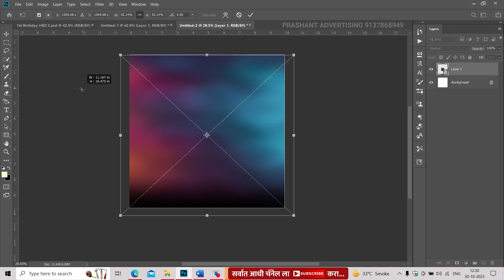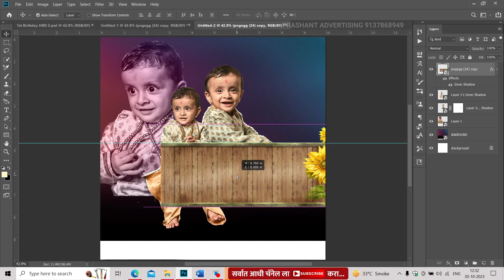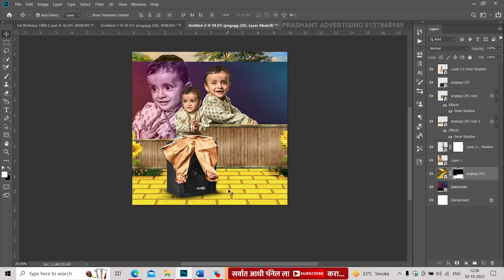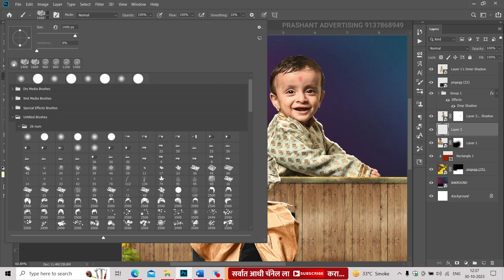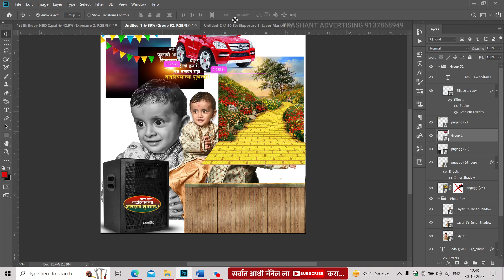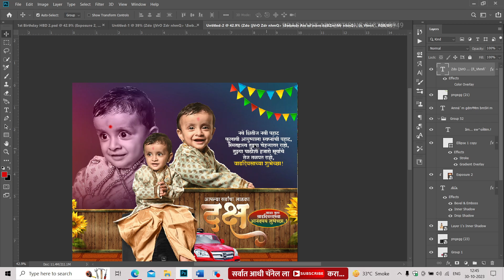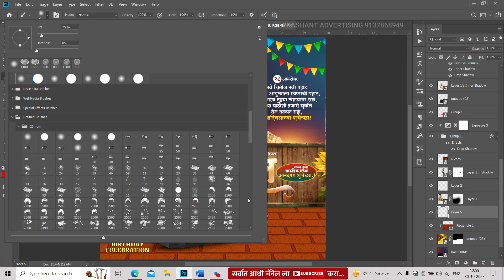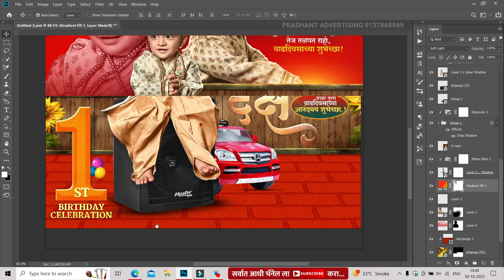Birthday Banner Editing | Baby Birthday Banner Editing In Photoshop | Banner Editing Plp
सर्वांना नमस्कार🙏.
जेवढे 𝗕𝗮𝗰𝗸𝗿𝗼𝘂𝗻𝗱 आणि 𝗣𝗻𝗴 दिले आहेत, त्यां सर्व फाईल चा 𝗣𝗮𝘀𝘀𝘄𝗼𝗿𝗱 व्हिडिओ मध्ये दिलेला आहे. कृपया व्हिडीओ पूर्ण पहा. 🙏

नमस्कार मित्रांनो, 🙇
आपल्या YouTube चॅनेल Mr graphics designer वर आपले स्वागत आहे.

लहान मुलांचे वाढदिवस बॅनर डिझाइन बॅनर कसे बनवायचे मराठी मध्ये
Birthday banner design PLP file Birthday banner Template PLP file
Children Birthday Banner Editing PicsArt
Children Birthday Banner Editing Plp File
Banner text Plp file
birthday banner text effect
New colourful texture pack download
Colour texture pack download
New Marathi banner text effect Plp
Most popular graphics Backgrounds
children Birthday Banner Editing
New Style Birthday Banner Design Editing
Banner Editing, Birthday Banner desing in
photoshop, Video editing in kinemaster, birthday banner design. jayanti banner design. banner design concept. video editing concepts. poster design...detail tutorial on graphics design.

banner editing, banner editing photoshop, picsart banner editing, trending birthday banner editing, birthday banner,birthday video editing,